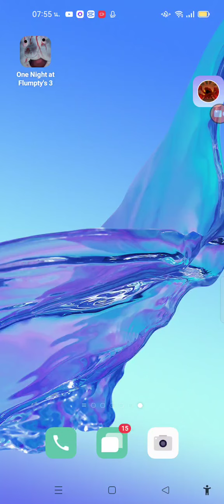10 กรกฎาคม ค.ศ. 2022